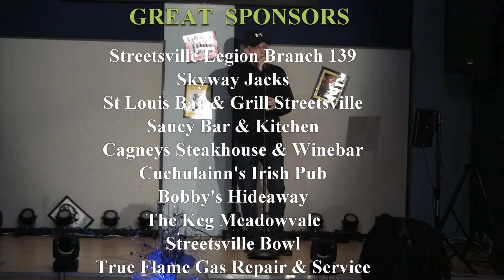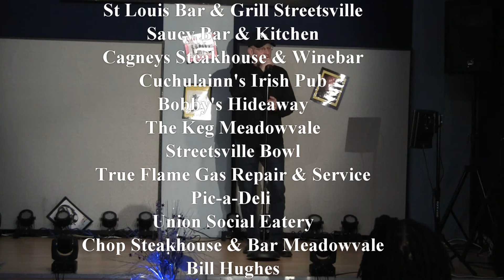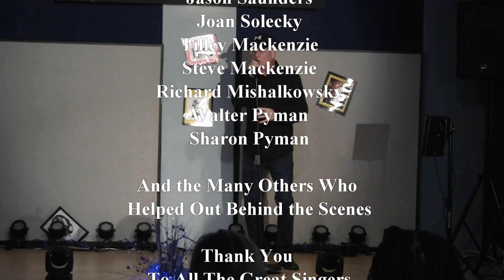STREETSVILLE LEGION GOLDEN IDOL 2019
Five singers - Wally - Grace - Walter - Julie & Paul, sing two songs each at the 2019 Golden Idol at The Streetsville Legion Karaoke Idol 2019.